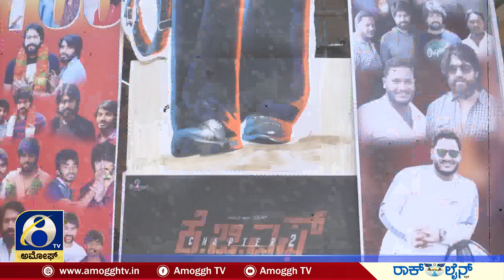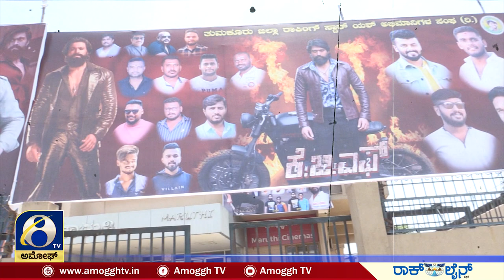KGF Chapter 2 Review | Amoggh TV